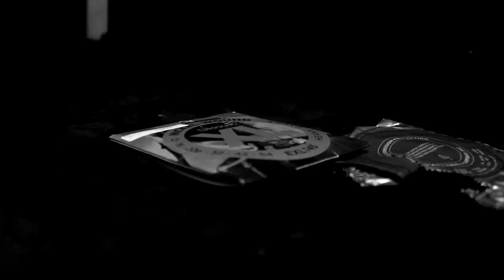Análise Tática | "Eu Sou a Maldição" Recordings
Cenas da gravação da single de 2014 em Criciúma, Santa Catarina. Produzido por Adair Daufembach.
Imagens por Roney Junior
Edição por Iandro Antônio